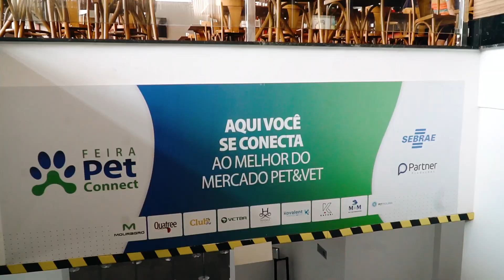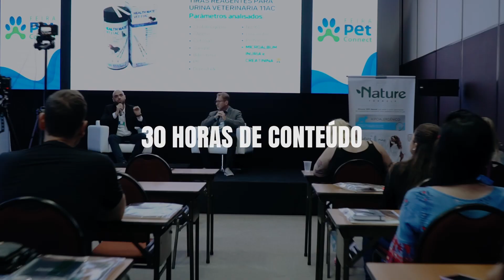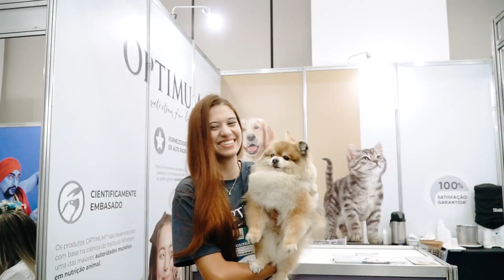petconect2024 - Juiz de Fora MG